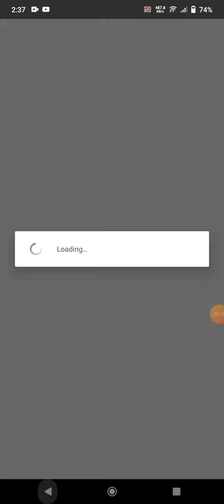carom board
carom board is super fun Ali king gaming channel